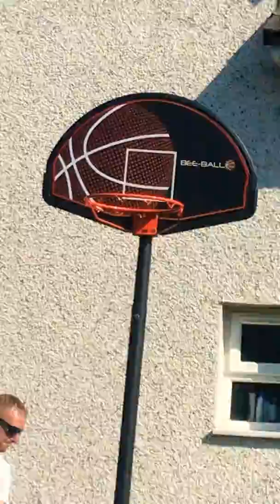Basketball yah my dude 😈💩